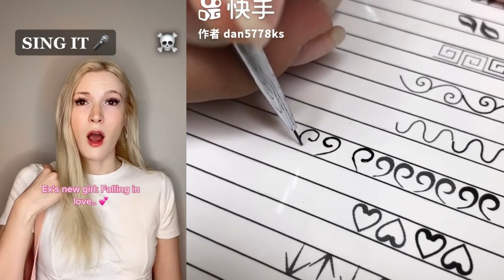⚡ NAIL ART STORYTIME TIKTOK 🌞 Regal Nails @Brianna Guidryy ⭐ POVs Tiktok Compilations 2023 #449